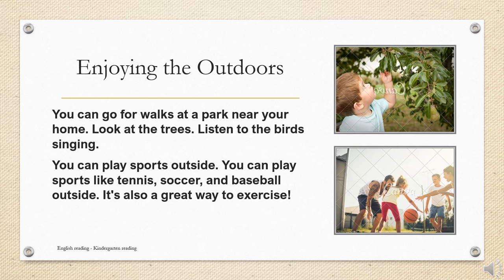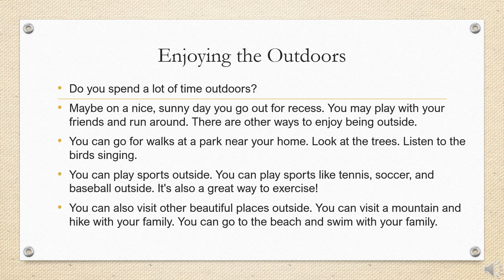English for Kindergarten: 13. Enjoying the Outdoors (Reading)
Edit: Elise
Voice: Readworks
Writer: Readworks

DETAILS
Social Studies: School & Family Life
Grade: K
Words: 107
Lexile: 380L
Nonfiction

DESCRIPTIONS:
Do you spend a lot of time outdoors?

Maybe on a nice, sunny day you go out for recess. You may play with your friends and run around. There are other ways to enjoy being outside.

You can go for walks at a park near your home. Look at the trees. Listen to the birds singing.

You can play sports outside. You can play sports like tennis, soccer, and baseball outside. It's also a great way to exercise!

You can also visit other beautiful places outside. You can visit a mountain and hike with your family. You can go to the beach and swim with your family.

VOCABULARY
Outdoor
Sport
Visit

QUESTIONS:
1. What kind of weather is good for recess?
2. What can you do at a park?
3. Where could you go with your family to hike?
4. Where could you go with your family to swim?
5. What is a sport that you can play outside?
One sport that you can play outside is __________
6. What did you learn from “Enjoying the Outdoors”?
7. Draw a picture of yourself outdoors.